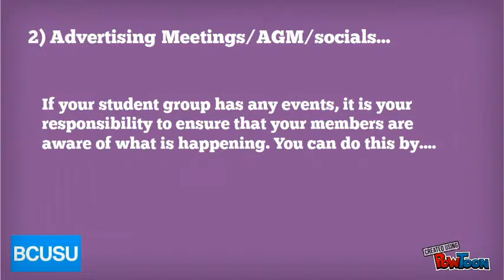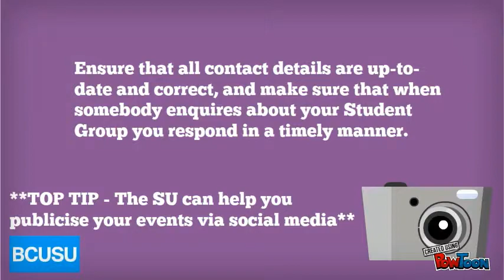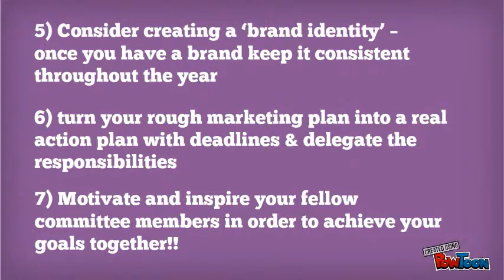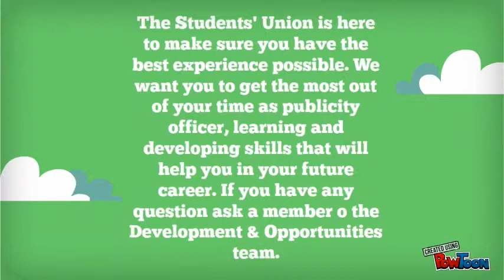Publicity Officer - 6 Steps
This video highlights the 6 steps to becoming the best Publicity Officer for your student group here at BCUSU. Follow these steps and use the additional information provided and you will be amazing. If you require any help throughout the year planning activities or events, just contact a member of the Development & Opportunities team at BCUSU. Remember to complete the rest of your training.-- Created using PowToon -- Free sign up . Make your own animated videos and animated presentations for free.  PowToon is a free tool that allows you to develop cool animated clips and animated presentations for your website, office meeting, sales pitch, nonprofit fundraiser, product launch, video resume, or anything else you could use an animated explainer video. PowToon's animation templates help you create animated presentations and animated explainer videos from scratch.  Anyone can produce awesome animations quickly with PowToon, without the cost or hassle other professional animation services require.